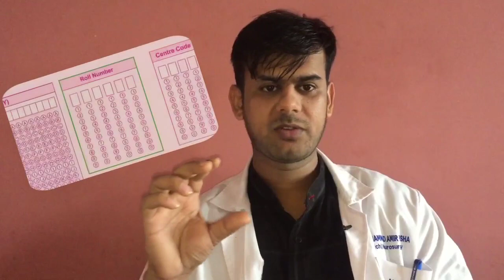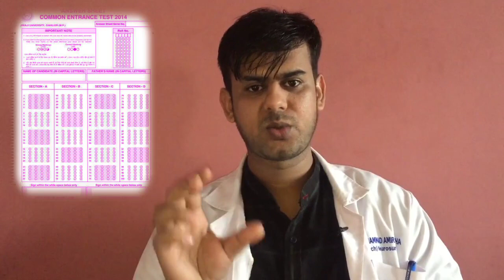NEET 2020 | OMR SHEET | HOW TO FILL | AIIMS DOCTOR EXPLAINED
Code: TARGETAIIMS
Join Prepladder completely free six month subscription for NEET UG through above link
This Free subscription can be taken through this invite code only, so please join and grab the oppurtunity ask me question on insta

doctor
dr amir
justin bieber face paralysis
amir aiims
doctor motivation
dr. amir aiims
doctor status
aiims bhubaneswar